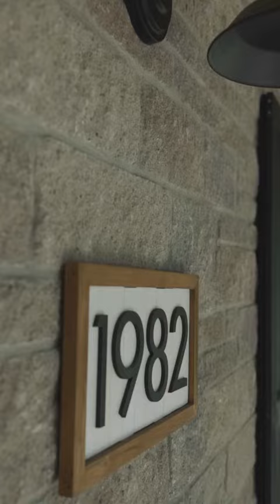1982 Concession 10A